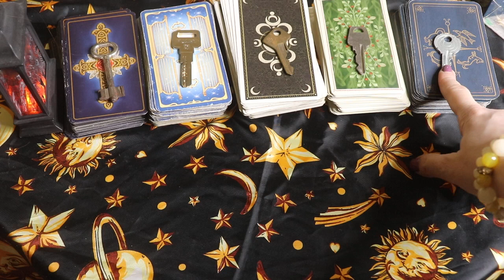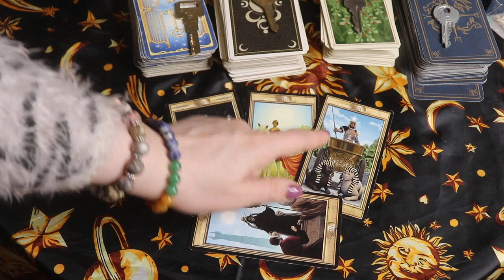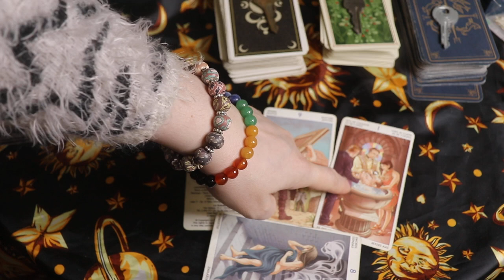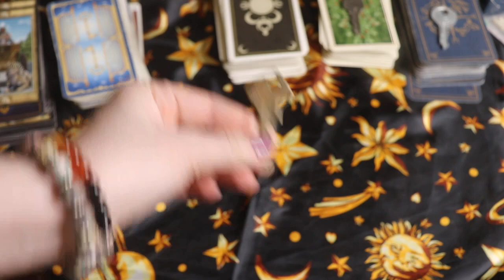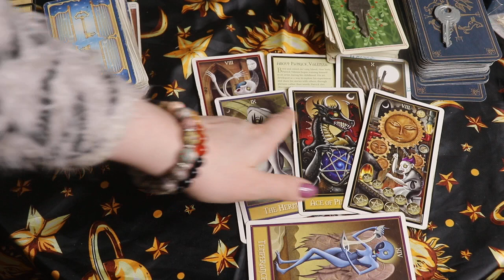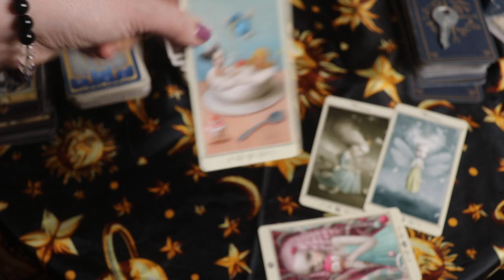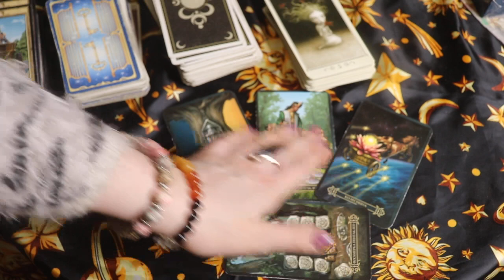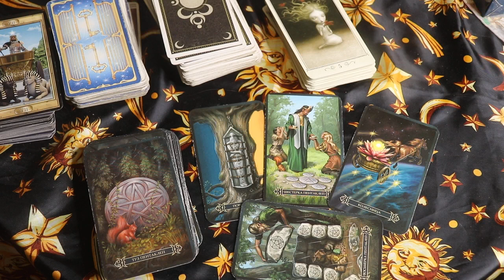Коридор затмений таро2020ЧТО НУЖНО ЗНАТЬ ВАМ. 5 ВАРИАНТОВ ОНЛАЙН ТАРО ДЛЯ ВАС.НЕ УПУСТИ СВОЮ УДАЧУ.